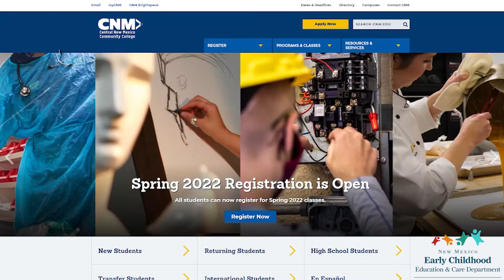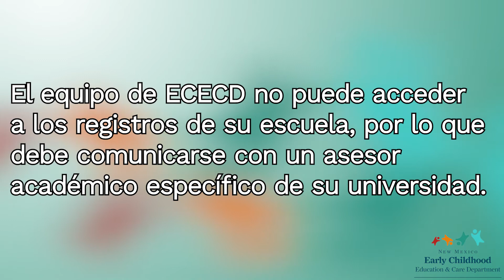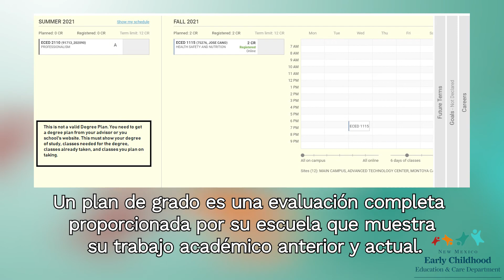Plan de estudios ECECD